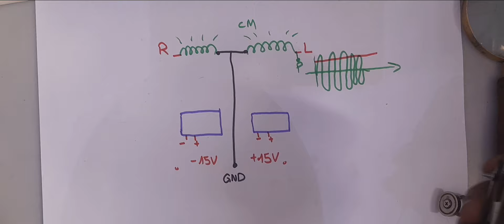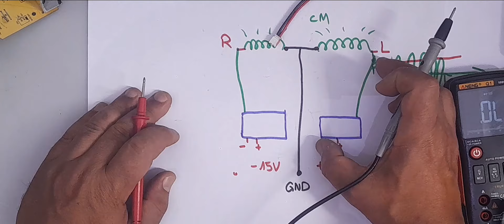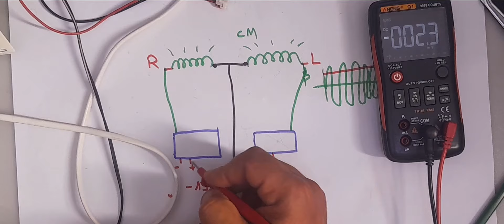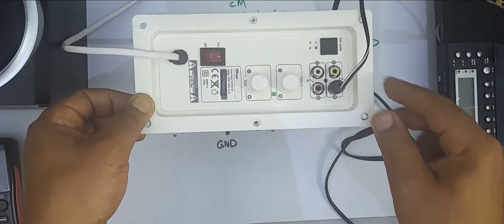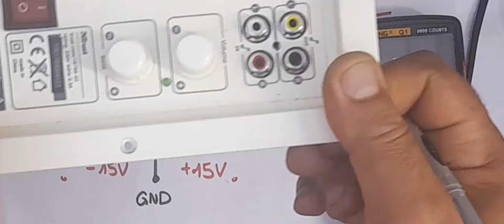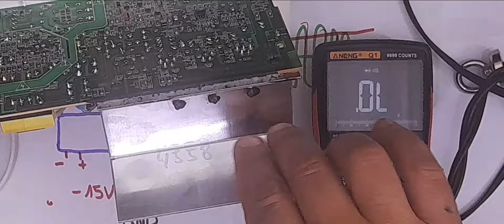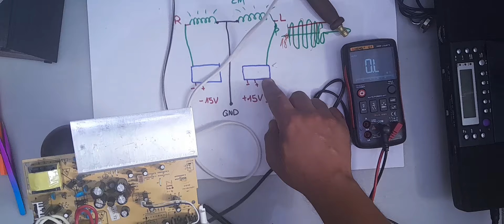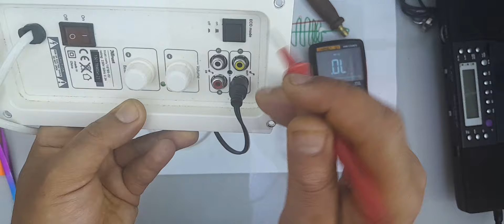5 PANNE RÉSISTANCE SMD HAUT-PARLEUR